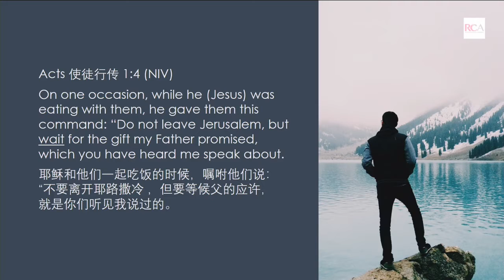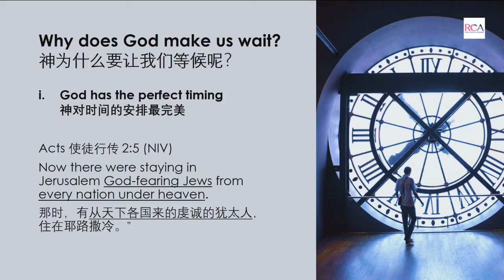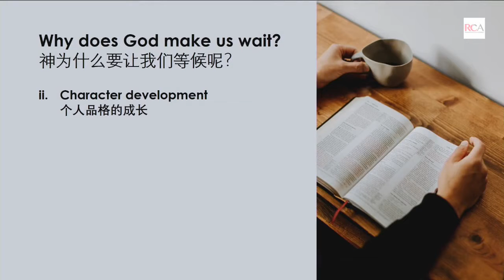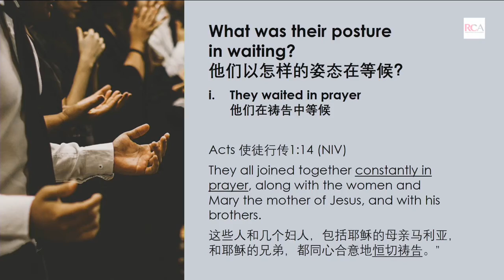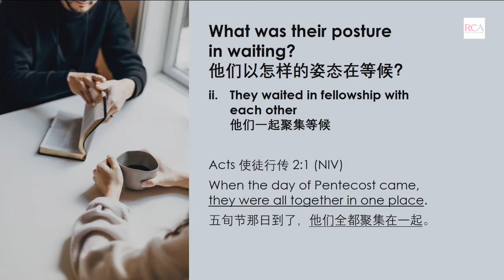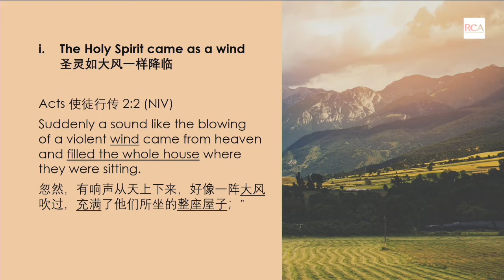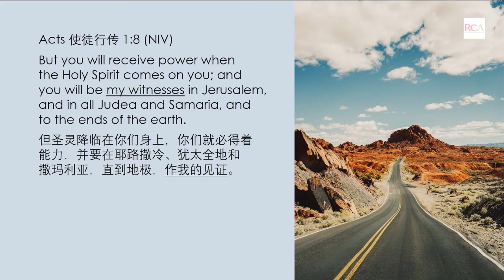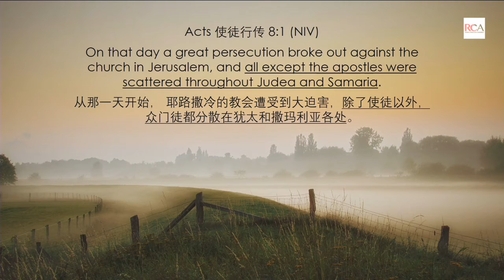力胜堂主日信息－2021年5月23日：五旬节的大能（中文翻译）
赵子芳主任牧师